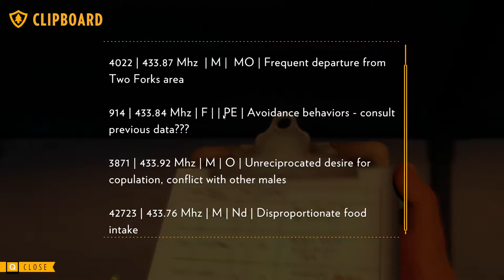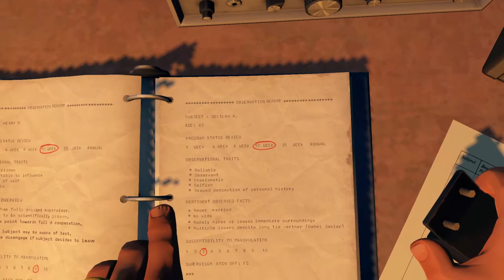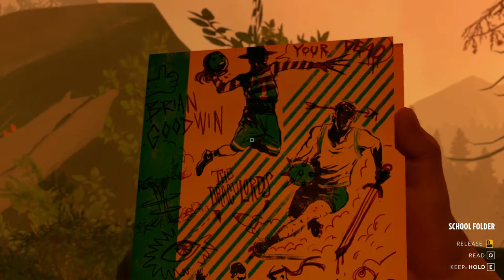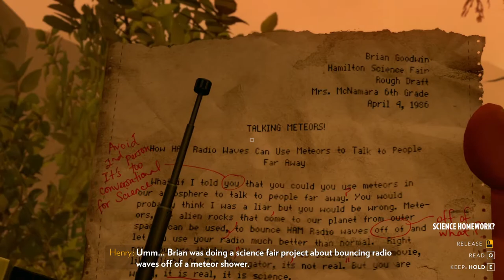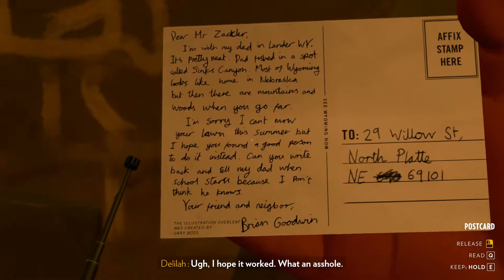An Unfortunate Discovery (Firewatch)